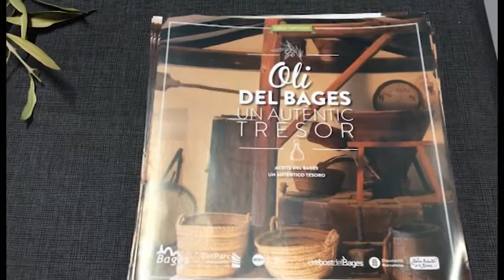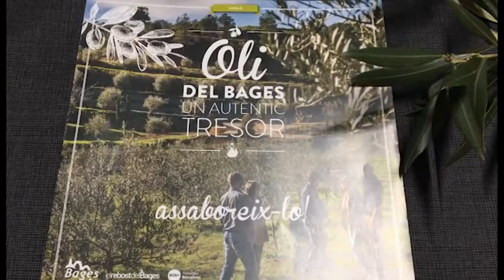Taula d'oli al Bages